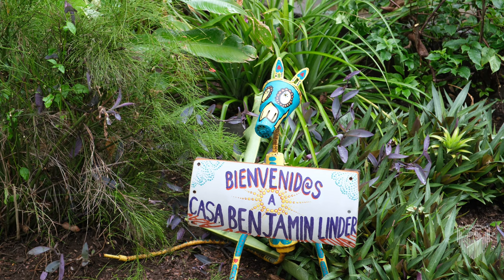Nicaragua's Monk of the Revolution 🇳🇮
Paul Baker is the author of "Song in High Summer", his autobiography of his time in the monastery and singing the songs of Latin America's great freedom movements of the 1970s and 1980s in Chile, El Salvador, Los Angeles & Nicaragua. Living in Nicaragua since 1992, he's continued to perform and keep alive the memory of those that chronicled the struggles for independence throughout LATAM. Interview at Casa Benjamin Linder in Managua.

29 June 2024

Linux Administration Best Practices by Me:

Chapters
0:00 Paul Baker
6:20 Casa Benjamin Linder
8:00 Benjamin Linder
10:26 1961 Scotland
16:30 Insanity
27:18 The Guitar
31:40 Chile Coup
34:35 Peace March Nicaragua
45:17 Los Angeles